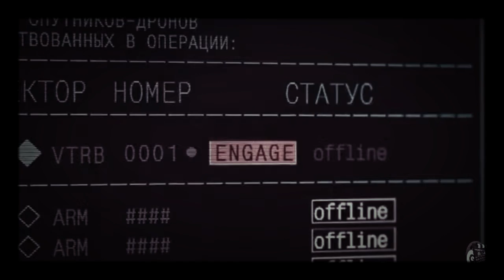Homem de ferro vs robôs